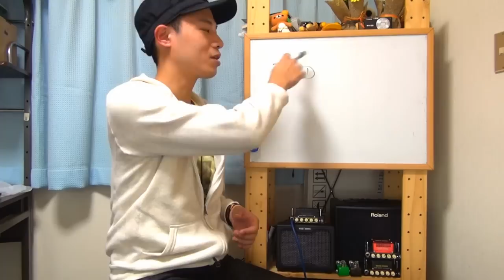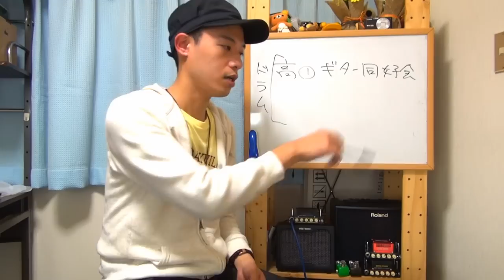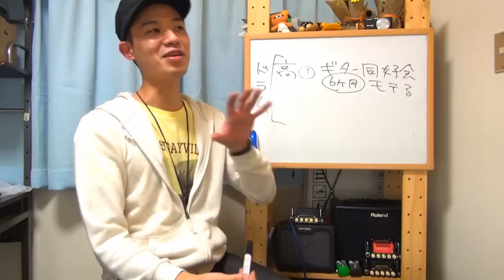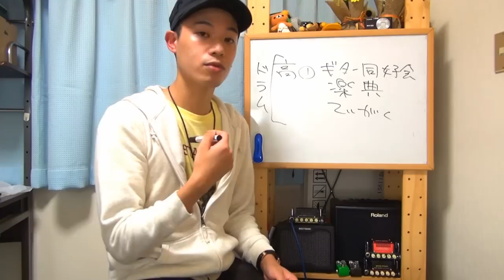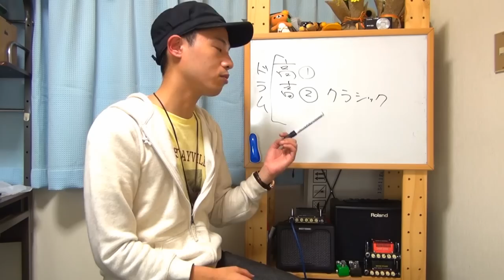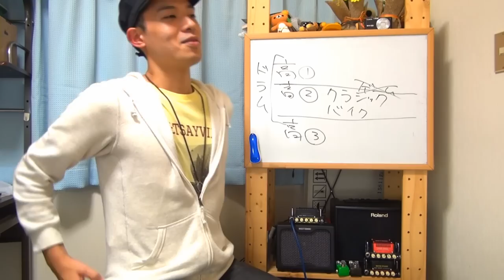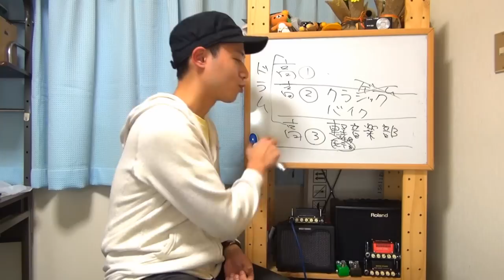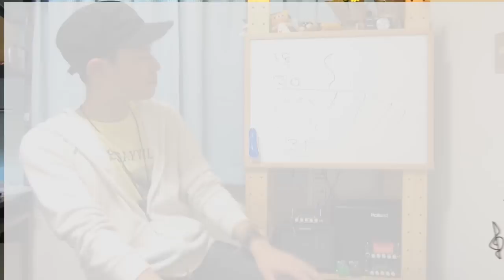【チャンネル登録者7万人記念？？】フリートーク:瀧澤少年の高校生時代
今回も全くギターレッスンと関係がありません。
わたくし、瀧澤克成の高校生時代の思い出話でございます。

前回の6万人の時に自己紹介をさせて頂きまして、
それの続きという感じでございましょうか。

正直、普通の一般の高校生活を送っておりましたので
特に面白いエピソードは無いんですけれども、
覚えている所をかいつまんでお話をしてみます。

「おお、瀧澤さんも普通の人なんだな。」と
良くも悪くも実感して頂けるかと思いますが、
いや、こんな話をして良かったのかな。

まぁいいか。うん。